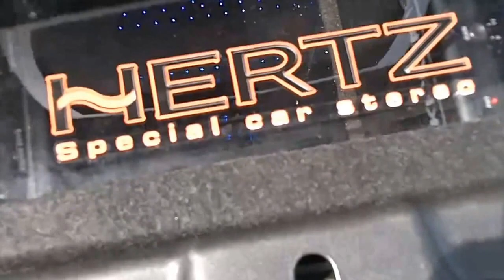15th SHOW+SHINE "WHIP" KILDONAN EAST COLLEGIATE MAY 24 2014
15th SHOW+SHINE "WHIP" KILDONAN EAST COLLEGIATE, WINNIPEG CANADA LSD25RECORDS KUMARAN mixed ,recorded ,mastered ,engineered ,video c2014 MAY 24 2014